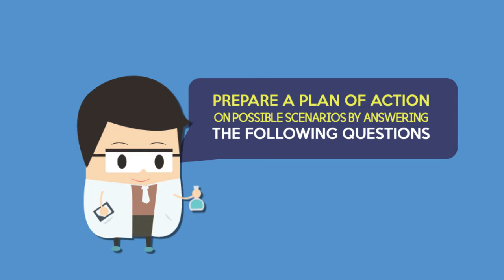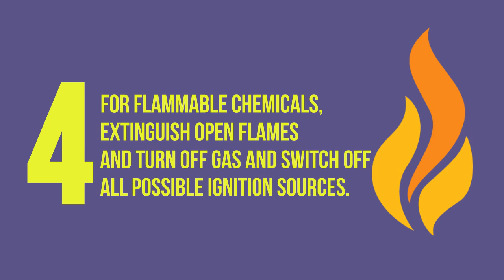Dealing With Chemical Spills | Esco Scientific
Chemical spills and leaks are hazardous to users. Emergency plans of action must be implemented in case of chemical accidents. These rules must provide a solution on how to contain the spill and proper decontamination procedure.

1. Prepare a plan of action on possible scenarios by answering the following questions:
          a. What chemicals might be spilled?
          b. Are the chemicals, flammable, corrosive, or highly reactive?
          c. What is the magnitude of the spill?
          d. What are the potential spill locations?
          e. What are the required PPE for clean-up?
          f. Are the chemicals compatible?
          g. What might be the possible causes of the spillage?

2. Display chemical spillage charts in a prominent position inside the laboratory.

3. Have a complete spillage kit ready.

4. Follow these safety precautions in case of chemical spillage:
          a. Inform the person in charge immediately.
          b. Evaluate non-essential persons in the spillage area.
          c. People who might be contaminated or exposed should be attended to first.
          d. For flammable chemicals, extinguish open flames and turn off gas and switch off all possible ignition sources.
          e. Avoid breathing in or direct contact with the spilled chemical.